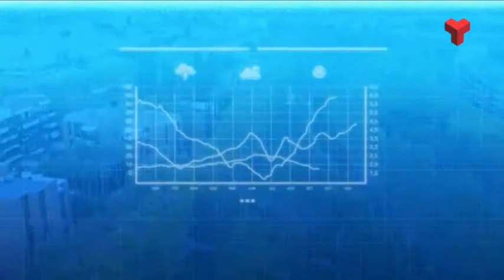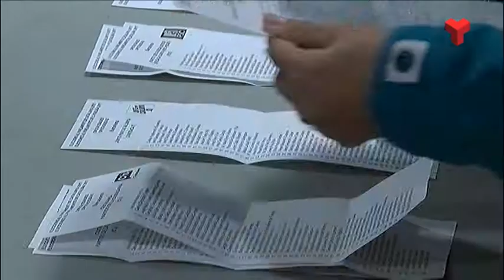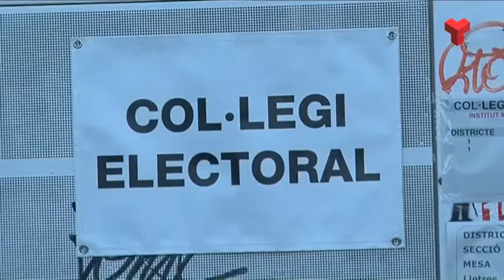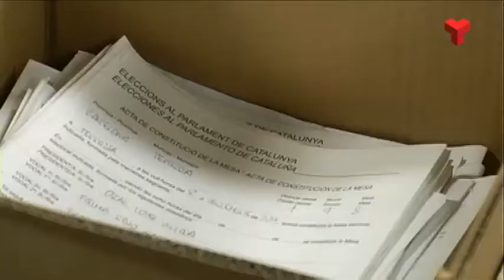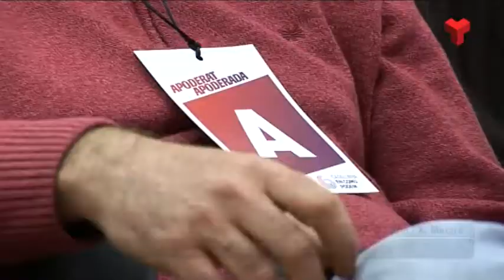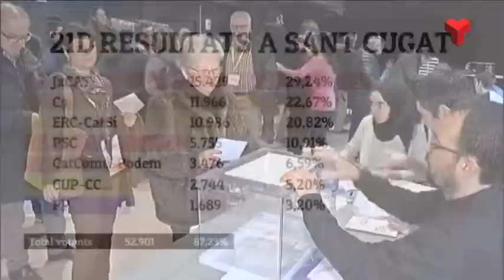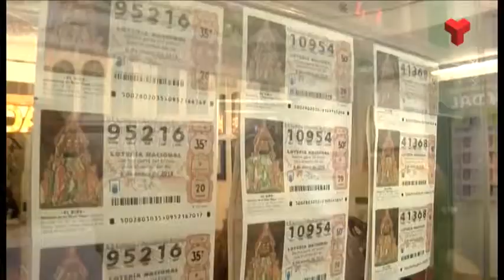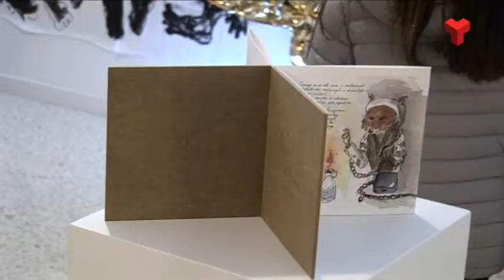Al dia Valles Occidental divendres 22-12-2017 de Canal Terrassa